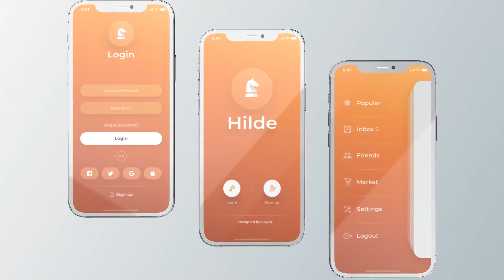App Promo Mockup - Phone 12 Presentation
D element v2 required

Quick to use. Save your time! This mockup is modern presentation what can be used to create your own app advert

3D mobile mockup – 100% After Effects template

Photo, video and sound placeholders. The template not includes the mobile screen photo, video and mac music.

Used photos are not included (CC0 License)

A lot of controls. Each of the presented phone scenes has its own color controls.

Universal expressions

Customization of phone scenes is as simple as possible. You can also create your own mobile presentations and reuse them as many times you want.